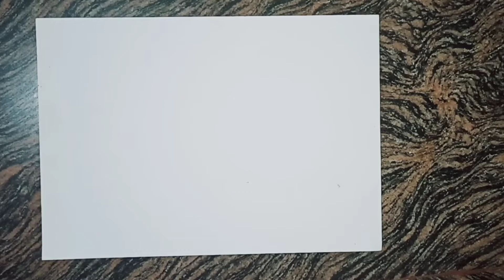A very beautiful painting| unique painting|@hansika'sway